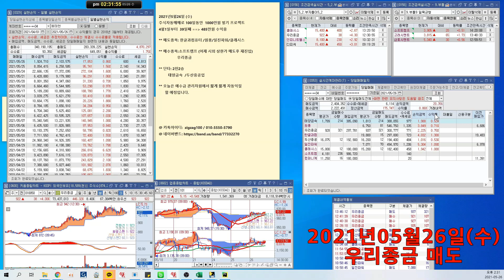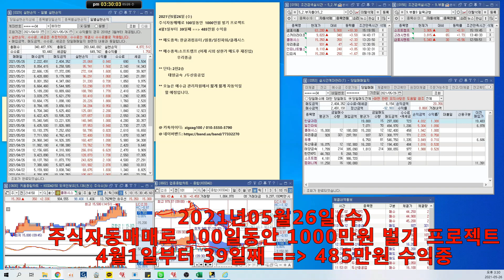2021 05 26 주식자동매매 요약본(음성)